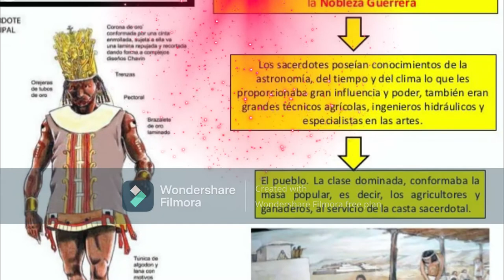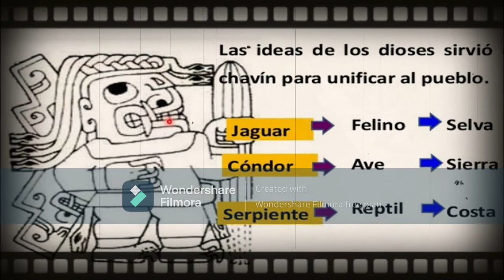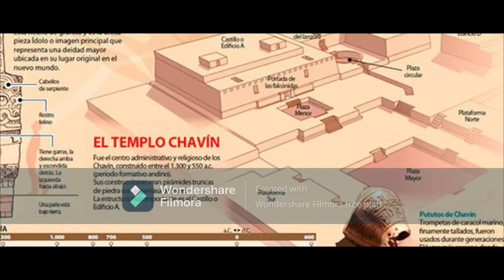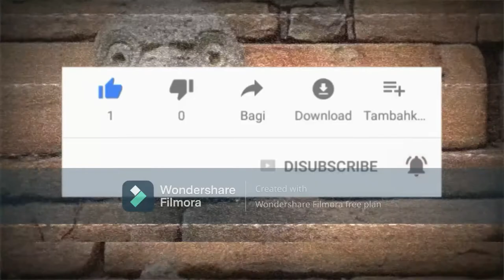cultura chavin - la cultura chavín en minutos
cultura chavin - cultura chavin - perú - aeducacion.

cultura chavín.

tour chavín de huántar  / huaraz - ancash.
✅ templo de chavin de huantar caracteristicas ✅ historia de la cultura chavin de huantar.

en este video te explico todo lo relacionado a la cultuta chavín..
los chavín fueron una de las primeras culturas pre-incas desarrolladas en el perú considerados como maestros en escultura.

la cultura chavin - perú - avegal historia. la cultura chavín en 5 minutos.